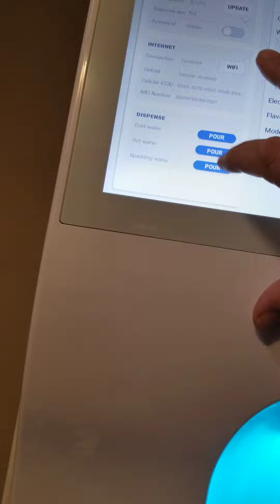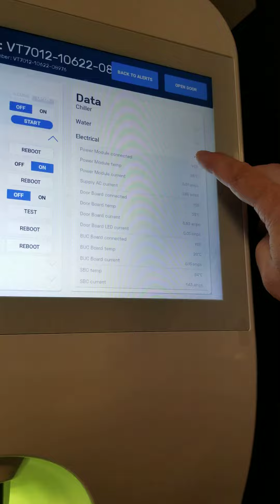Allbird Bevi /Sept.1